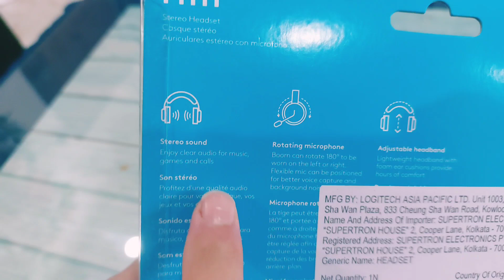LOGITECH HEADPHONE 🎧 review .